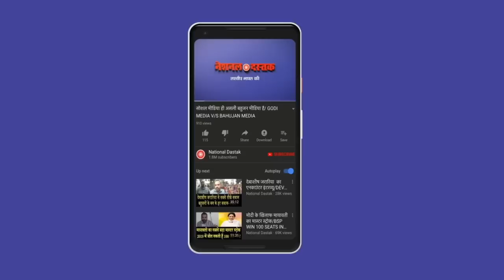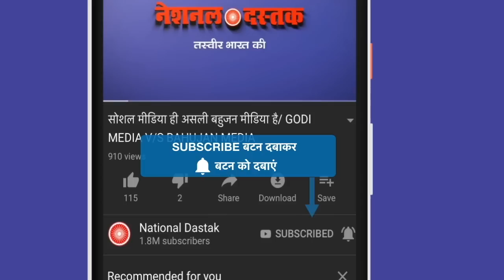भारत पर हो जाएगा चीन का कब्जा/BIG ALLEGATION ON CHINA BY CONGRESS